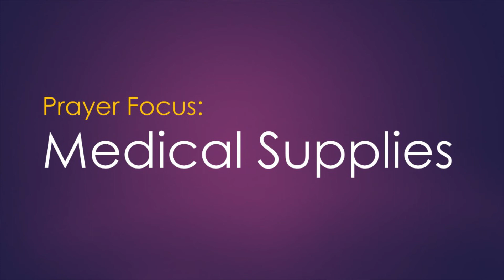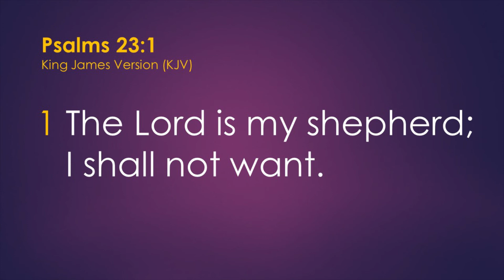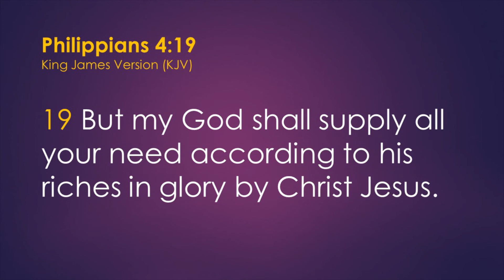21-Day Prayer Vigil - Day 16 (4/21/20)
PRAYER LEADER: Pastor Thomas W. Miller
New Life Church of Faith, Danville & Urbana, IL

PRAYER FOCUS: Medical Supplies

SCRIPTURES:
Psalms 23:1

Philippians 4:19
But my God shall supply all your need according to his riches in glory by Christ Jesus.